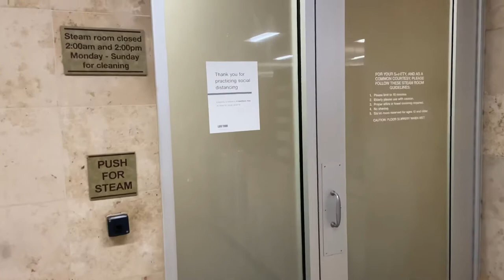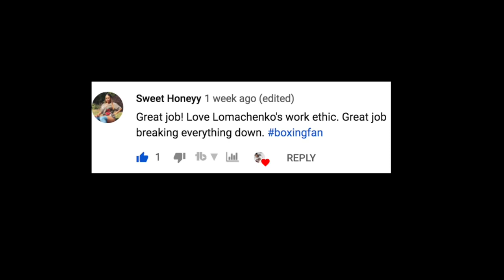Importance of self care before and after training - Sparring updates